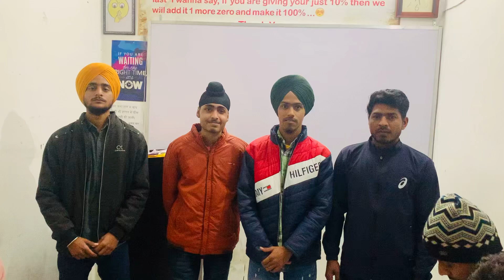Drama at Railway station 👌 Watch their way of performing it. ( Aman , Gurman , Harprit and Sunil )